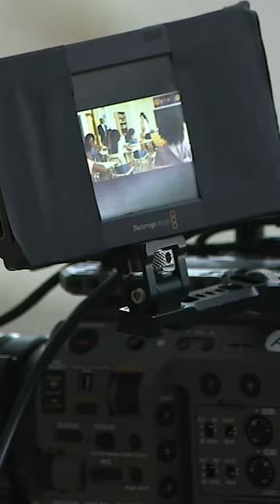Maryland U.S. Attorney Erek Barron launches emotional PSA to combat gun violence in Baltimore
U.S. Attorney for the District of Maryland Erek Barron released a new public service announcement regarding gun violence. When asked why he decided to push for the PSA, Barron said it's time for a change when it comes to fighting crime.